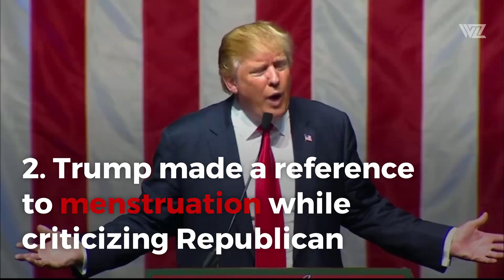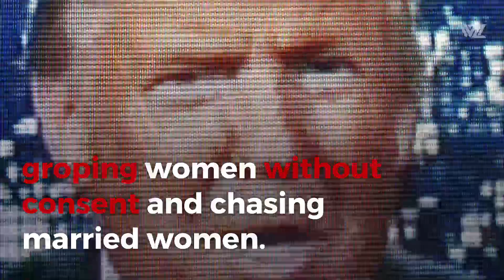10 Memorable Moments from the Wild Presidential Race!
10 memorable moments from the wild Presidential race involving Hillary Clinton and WWE Hall of Famer Donald Trump!